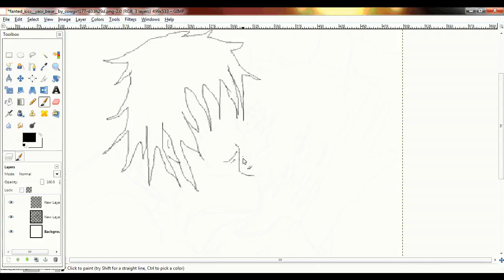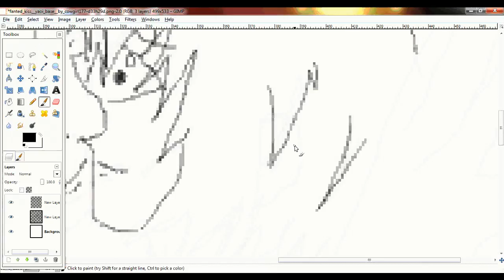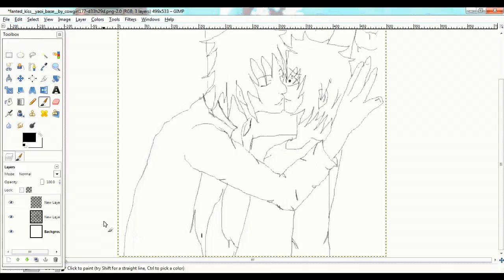Your mine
line art of my new pic